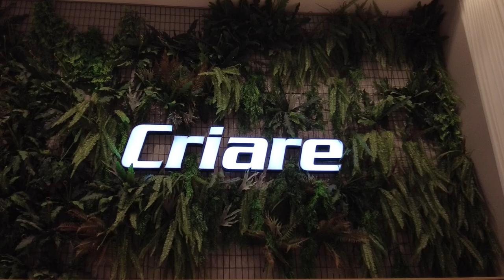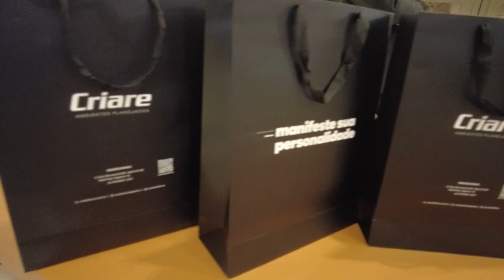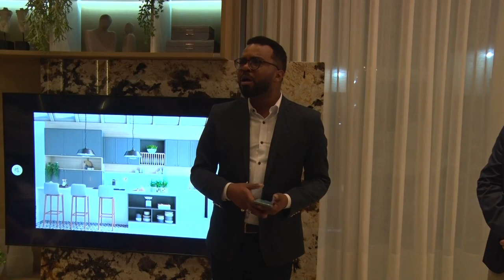Evento da Criare de Itapema